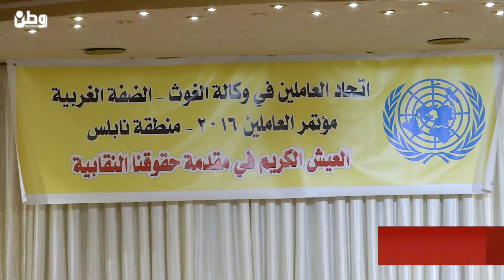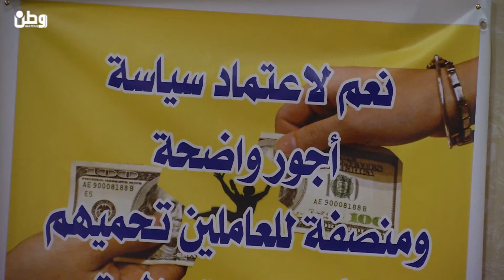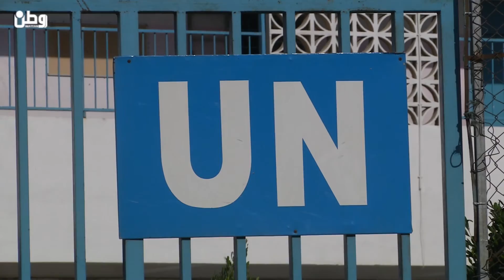عصيان اداري في مؤسسات الاونروا